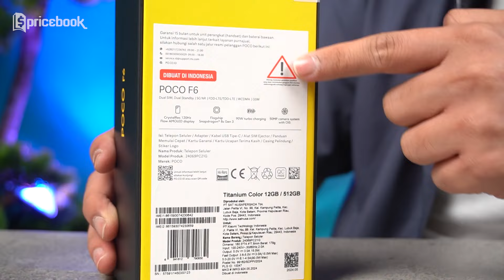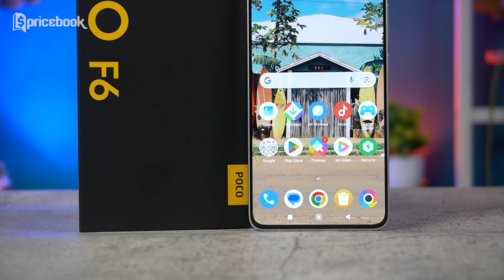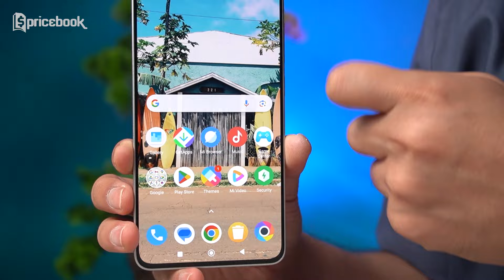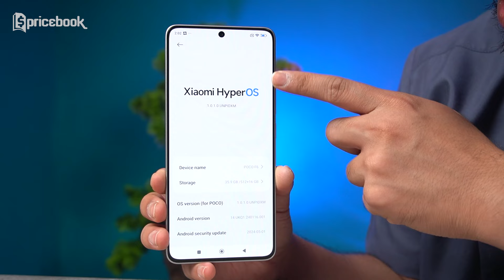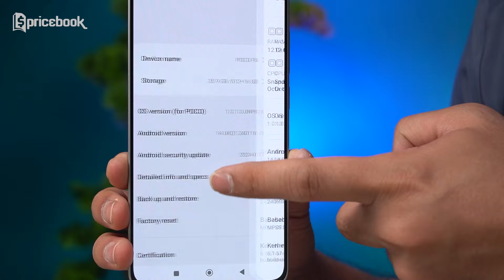Snapdragon 8s Gen 3, 120Hz AMOLED & 90W Turbo!! Unboxing POCO F6 Indonesia!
POCO F6 resmi masuk indonesia dengan membawa spesifikasi kelas flagship. POCO F6 siap menghadang para kompetitornya dengan performanya yang istimewa. Di Unboxing POCO F6 kali ini, Bang Bewok juga akan spill skor antutu benchmarknya. Kira-kira spesifikasi apalagi yang di bawah POCO F6 kali ini? Biar gak penasaran, tonton video Snapdragon 8s Gen 3, 120Hz AMOLED & 90W Turbo!! Unboxing POCO F6 Indonesia! sampai habis hanya di channel YouTube Pricebook..

Scriptwriter
-Raga Wahyu S
Host
-Willyardi Ismet
Video Editor
-Sugeng LR
Video Supervisor